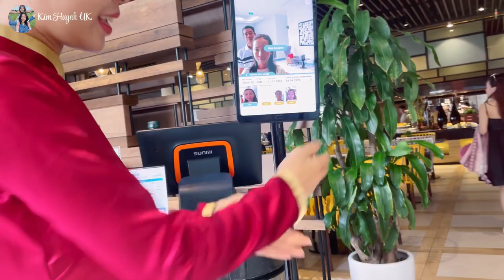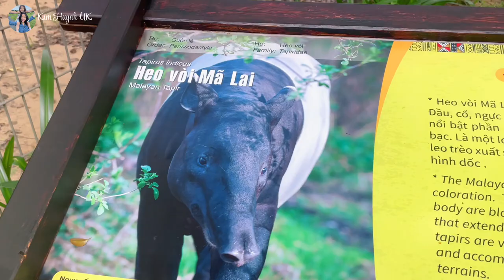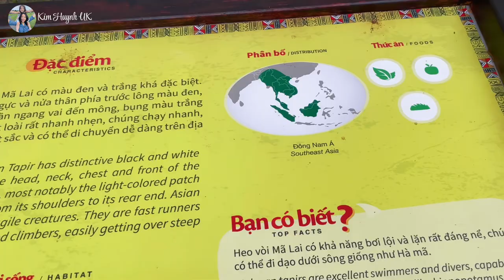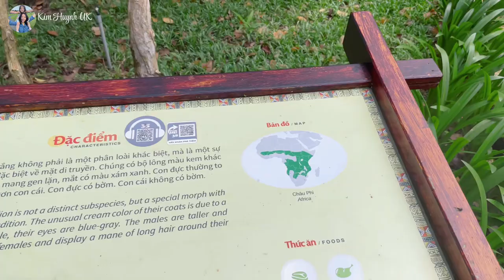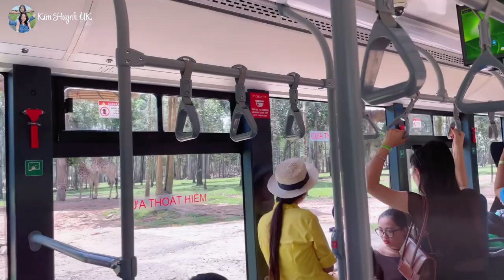Rể Anh Quốc Cùng Ba Vợ Việt Khám Phá Safari Phú Quốc | Du Lịch Phú Quốc